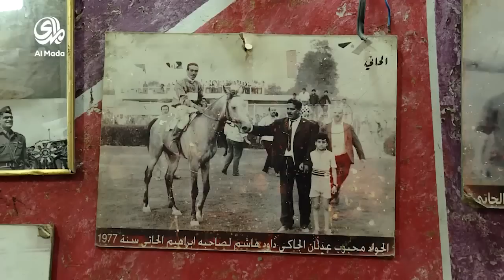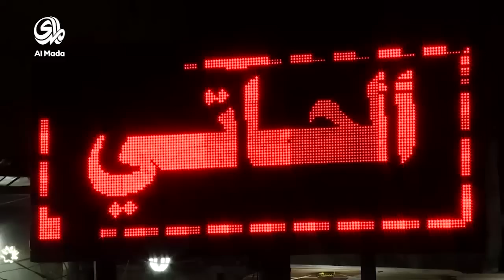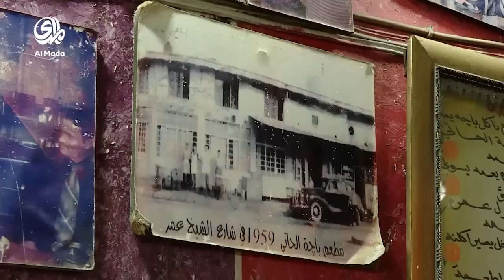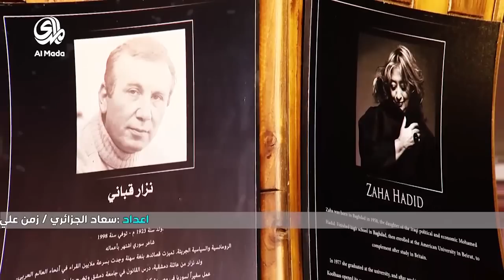حكاية اليوم - الحلقة التاسعة